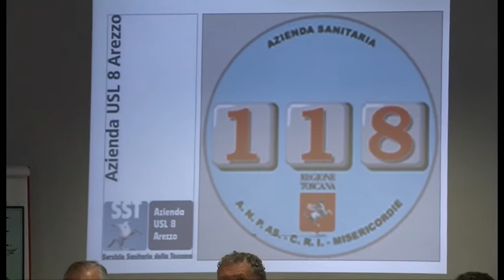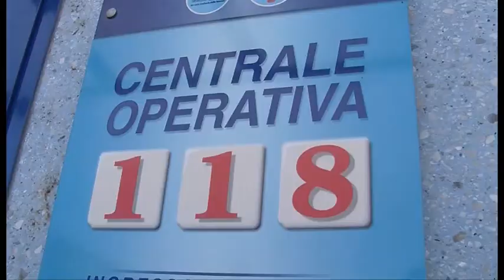Defibrillatori, il Camae dona dodici manichini al 118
Per aiutare la formazione dei cittadini nell'uso dei defibrillatori, il Camae (Club amatori macchine agricole d'epoca) ha donato dodici manichini alla centrale operativa del 118 di Arezzo.
Le interviste a Massimo Mandò, direttore della centrale, e ad Ernesto Ferrini, presidente del Camae.
Servizio di Michele Francalanci. Riprese di Gianni Stanganini.
TSD Notizie del 15 gennaio 2014.